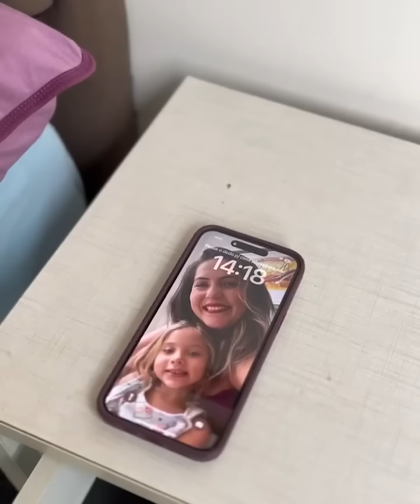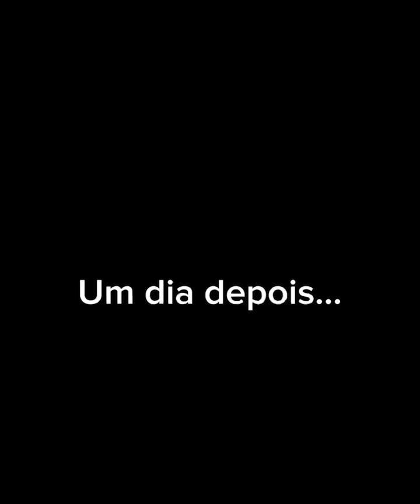Milionária 4B4ND0N4 sua própria filha sem imaginar que a vida lhe ensinaria essa lição